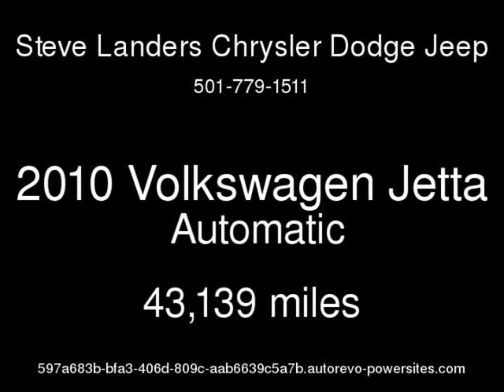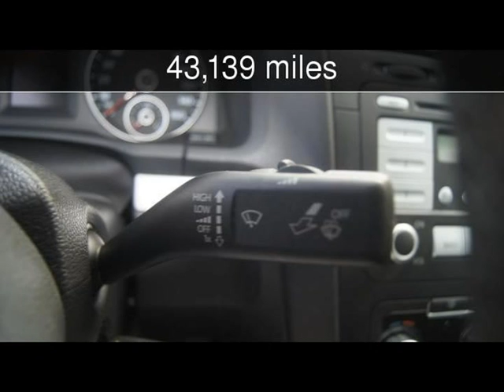2010 Volkswagen Jetta Used Cars - Little Rock,Arkansas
See more details about this used car This 2010 Volkswagen Jetta with 43,139 miles is for sale at Steve Landers Chrysler Dodge Jeep.